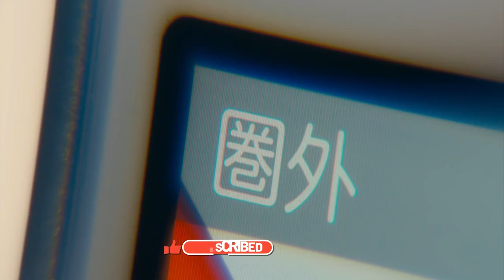AS THE GOD'S WILL MOVIE EXPLAINED IN HINDI story summary